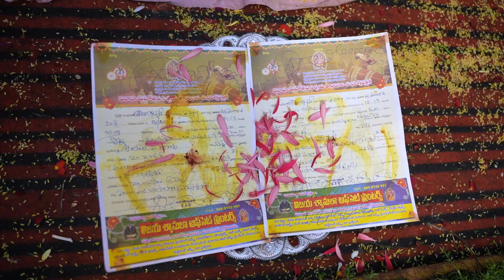Alekhya & Karthik Engagement Teaser || photolabbai